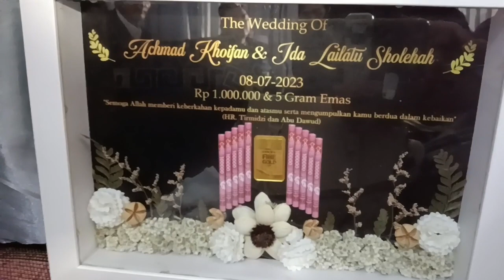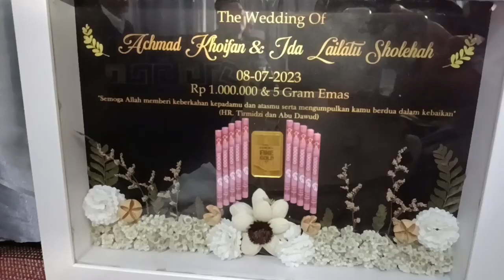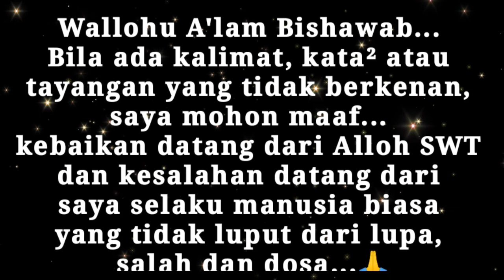"PROSESI AKAD NIKAH ACHMAD KHOIFAN & IDA LAILA" (080723)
Alhamdulillah Prosesi Akad Nikah berjalan lancar